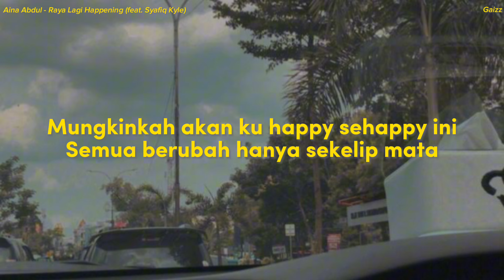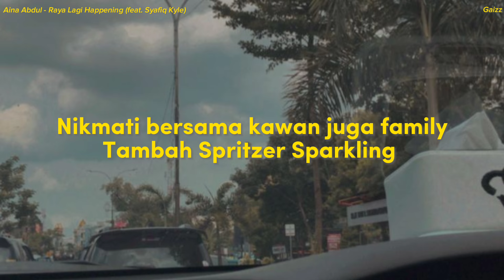Aina Abdul - Raya Lagi Happening (feat. Syafiq Kyle) (Lirik)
Penyanyi: Aina Abdul, Syafiq kyle
Pencipta: Aina Abdul, Affan Mazlan

Lirik:
Hari raya telah pun tiba
Tetaplah aku sibuk berkerja
Dapatkah hatiku tahu rasa gembira
Jauh ada hasrat dihati ingin kurasa bertukar diri

Mungkinkah akan ku happy sehappy ini
Semua berubah hanya sekelip mata
Tambah Spritzer Sparkling
Raya Raya lagi happening

Nikmati bersama kawan juga family
Tambah Spritzer Sparkling
Meriahkan raya janji semua happy

Bahagia raya bila sanak saudara tiba
Hilang dahaga panas hujan pun tak terasa
Kordial ros dan tropika paling penting jangan lupa
Tambahkan Spritzer Sparklingraya lagi happening